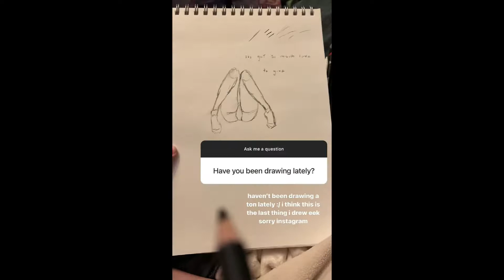Billie Eilish q&a and few stories